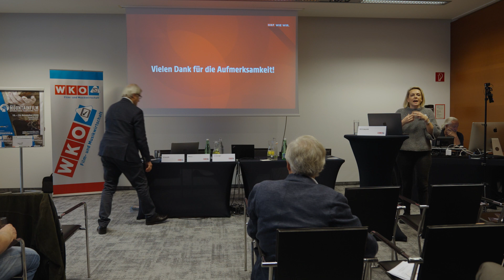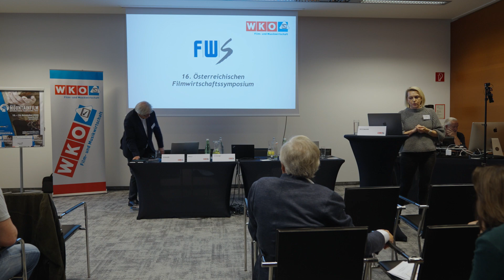16. Österreichischen Filmwirtschaftssymposium: Marion Rossmann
16. Österreichischen Filmwirtschaftssymposium von 3.11. – 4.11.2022 im SPA RESORT STYRIA Bad Waltersdorf